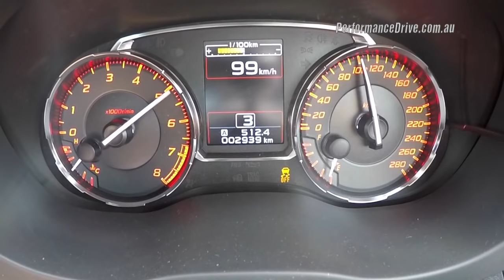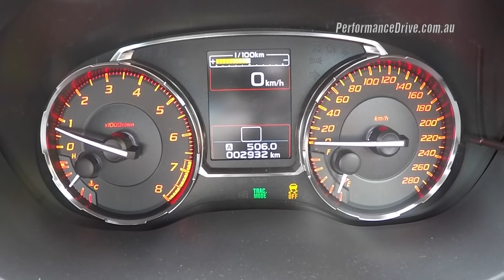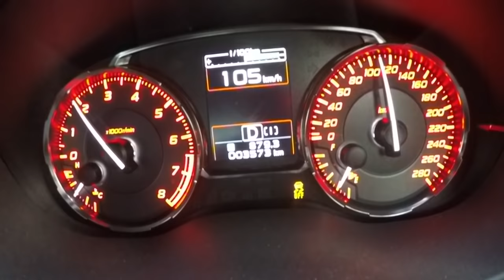2016 Subaru WRX 0-100km/h & engine sound (manual vs CVT auto)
2016 Subaru WRX 0-100km/h & engine sound (manual & CVT auto). for the full review.

2016 Subaru WRX & WRX Premium
2.0-litre turbo boxer four-cylinder
197kW and 350Nm
Six-speed manual & CVT auto, all-wheel drive
Manual 0-100km/h: 5.9 seconds
Auto (Sport Sharp mode) 0-100km/h: 6.7 seconds
Auto (Intelligent mode) 0-100km/h: 6.6 seconds

Welcome to the 2016 Subaru WRX. It's the next phase for the nameplate, which has become a cult icon, making a name for itself by being an effective point-to-point missile, a notorious weapon of choice for a cabal of ram-raiders in the 1990s, a dominant force in World Rally Championships, and a genuine performance bargain loaded with talent and character.

 ...to continue reading the review simply follow the link at the top of the page.